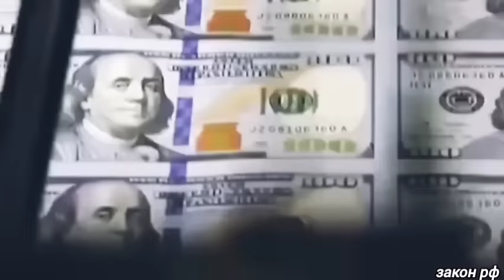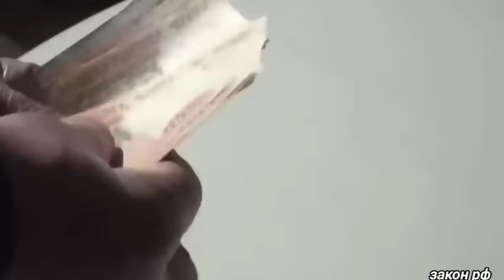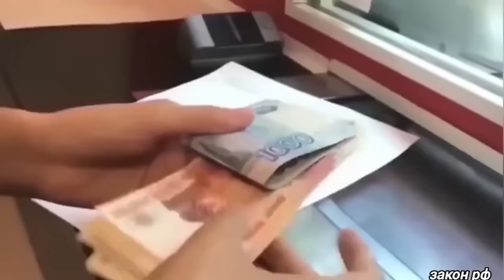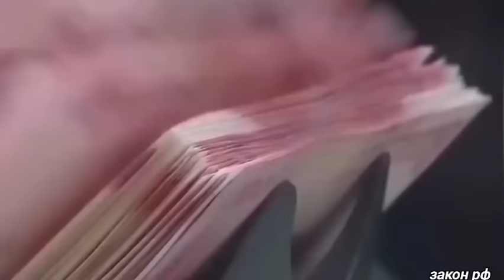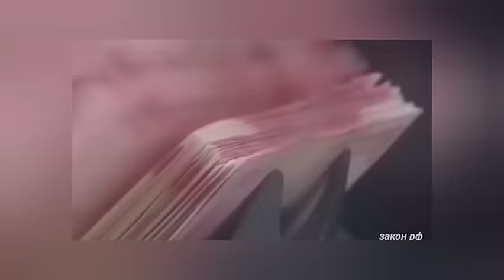Такого не ожидали: 7-августа Польша потребовал вернуть...Россия официально начала/ новости / сегодня